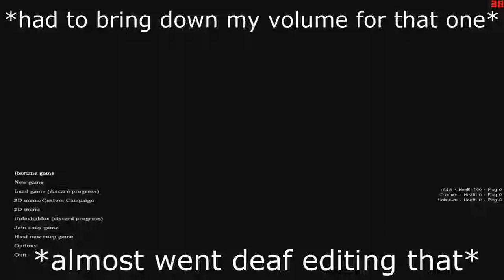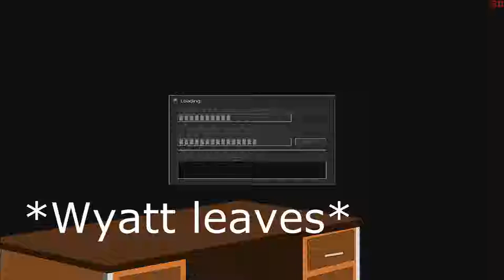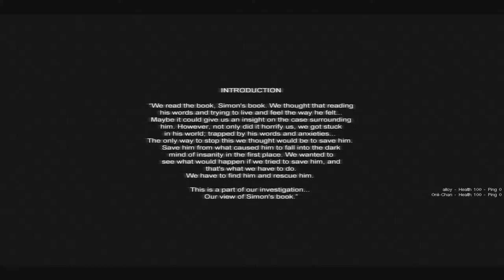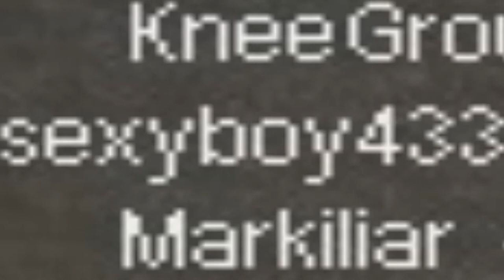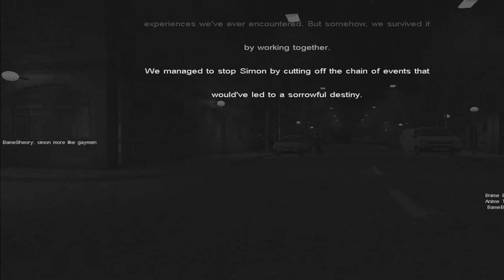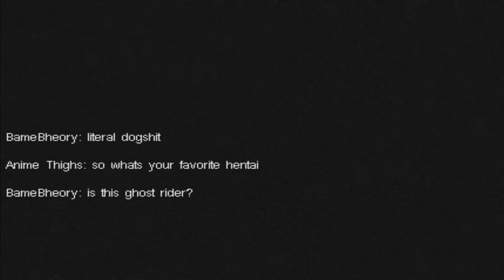Cry Of Fear With Friends